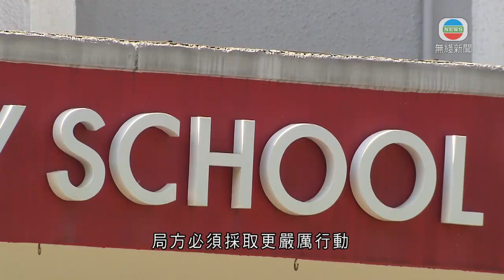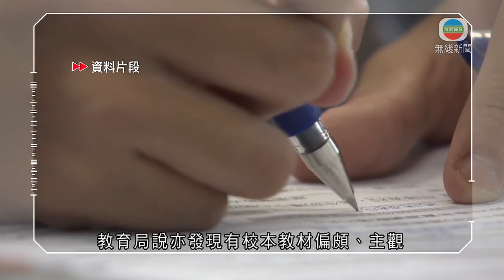出手了！香港教育局证实：已有80名教师被捕，将严肃跟进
2019年12月21日
在香港“修例风波”中，曝出个别老师煽动暴力，鼓动学生上街闹事。香港特区教育局局长杨润雄表示，目前有80名教师被捕，被捕人士涉及散播仇恨言论、有挑衅行为及使用不当教材等违法行为。教育局将严肃跟进相关个案。若涉嫌严重刑事罪行或诉讼，即使未宣判，根据法例也可以处以停职。局方接获123宗涉及教师的投诉，2人已离职，另外1名官立学校教师，因使用不适当的教材而被停职。香港特区教育局常任秘书长杨何蓓茵表示，有教师涉嫌多次使用不适当教材，教材价值观歪曲，香港教育局会跟进调查严肃处理。